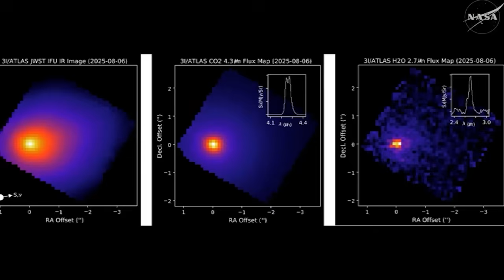3I/ATLAS: Tech artifact or comet? | UNKNOWN | FOX 10 Phoenix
On this episode of UNKNOWN with Trenton Hooker & Brian Webb, Dr. Avi Loeb challenges NASA's new conventional claims on 3I/ATLAS, citing 12 anomalies, including its strange nickel ratio and unexplained jets, arguing the interstellar object is inconsistent with natural physics and may in fact be a technological artifact.

Dr. Loeb urges the scientific community to abandon its dogmatic resistance to considering alien technology, arguing this limits the search for UAP and advanced extraterrestrial life. He advocates for actively searching for technological signatures, confident that evidence of ET civilizations will emerge as new data on 3I/ATLAS is anticipated soon.